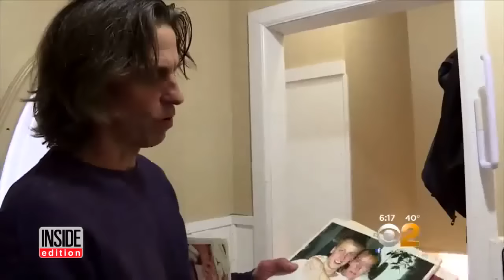Man Who Lives With 300 Rescued Cats Turns Home Into Loving Sanctuary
Chris Arsenault turned his home into a heaven for felines as a way to cope with the death of his son who died in a motorcycle accident. Now the Happy Cat Sanctuary houses more than 300 cats, each with a different story. Some came from the street, others were abused and a large number of them from a neighbor's home who passed away. "The Cat Man," as Arsenault is called, relies on donations and the help from volunteers to keep his property running. With a $1,000 a week feeding cost, every bit helps.